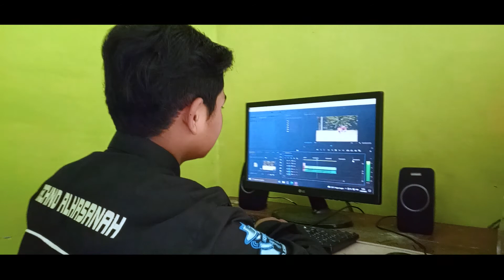TECHNO ALHASANAH 2021/2022